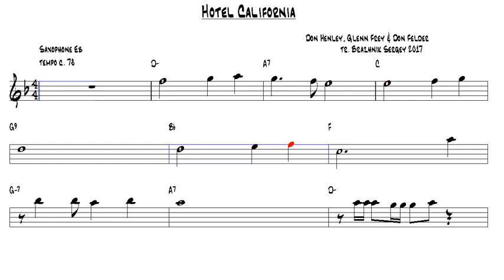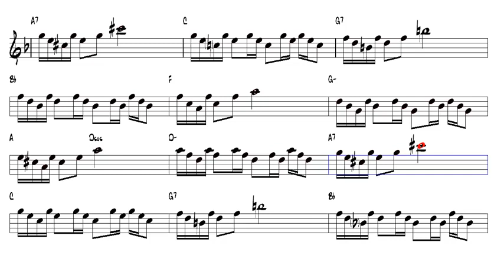Hotel California The Eagles Alto Sax